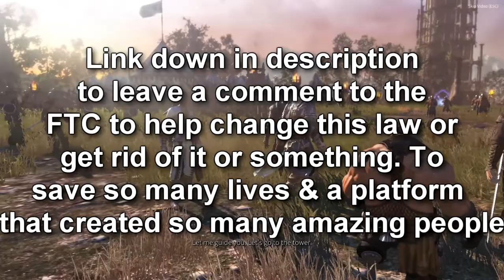FTC - COPPA Could Endanger A Lot Of Lives Thanks To YouTube/Google In Jan 2020